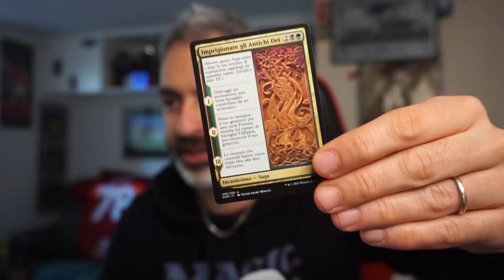Qualifier weekend testing: Sultai Ultimatum in Standard senza cultivate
Prima parte del testing per il Qualifer Weekend che si terrà sabato alle 17 sul mio canale twitch!

TIMESTAMP:
0:00 Introduzione
4:55 Deck Tech
20:31 Primo match vs Nest combo